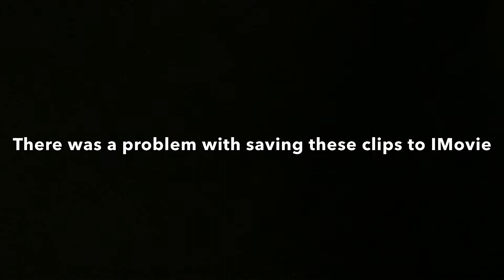Teencraft Season 2 Episode 26: Withering Heights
In this video I find very valuable Glow Berries while trying to stock Mesa Market and fight the Wither in order to get an achievement.

Also, big thanks to SharpShaBOOM for making the thumbnail.